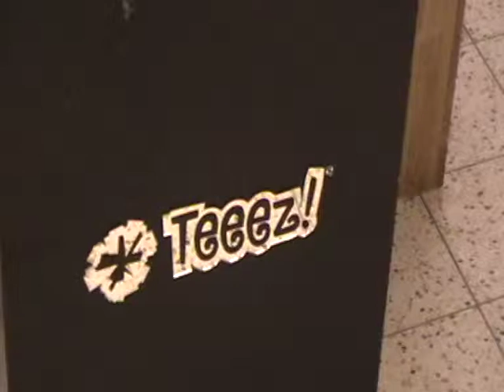troep bij makso.MOD